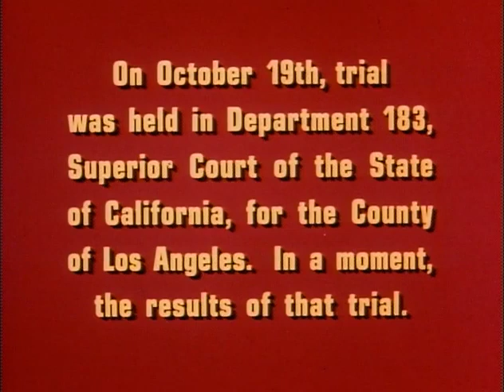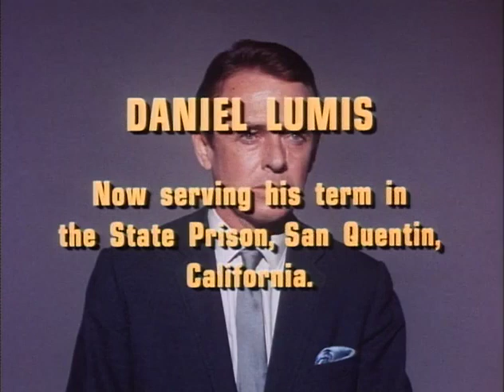Dragnet S04E05 - Mister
Friday and Gannon investigate a home burglary where everything is missing, even a blind woman's cane. The case leads them to a plethora of thefts and other crimes committed by an insufferable man who insists he be called "Mister" by anyone associated with him.